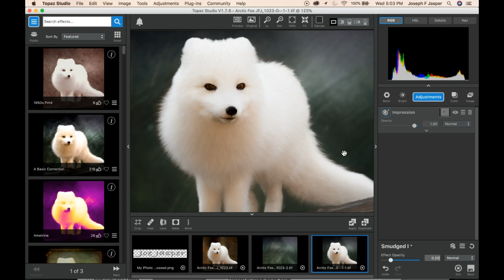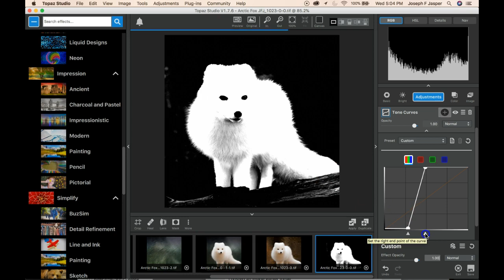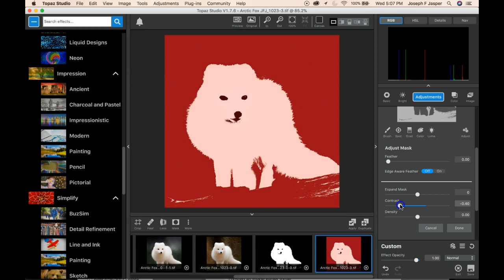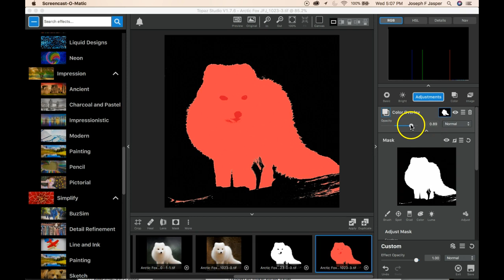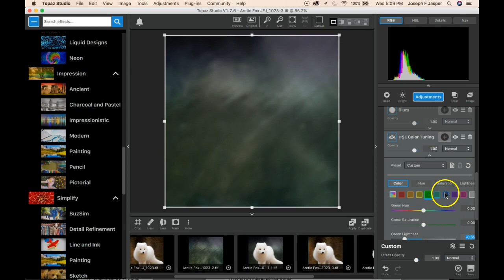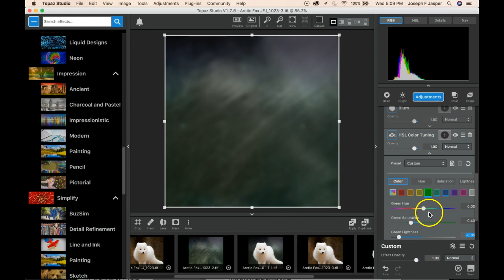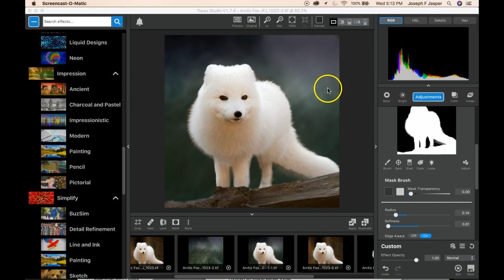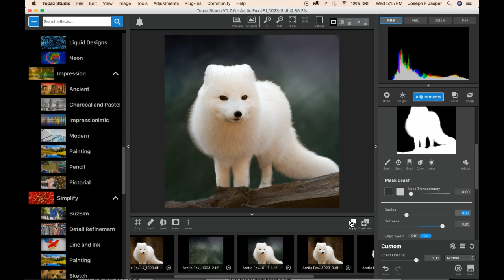Mask from Image in Topaz Studio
Creating a detailed mask in Topaz studio by using a threshold black and white image of the subject, copying and pasting the mask to get a new background.